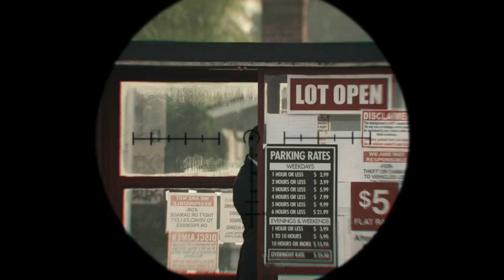S.W.A.T | Christina Alonso | High hopes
🚨 Nouveaux montage sur le personnage Christina Alonso de la série S.W.A.T sur la musique High hopes de Panic! At The Disco !

📹 Les images sont la propriété de la société CBS Broadcasting Inc.

©️ It's my edit.mp4